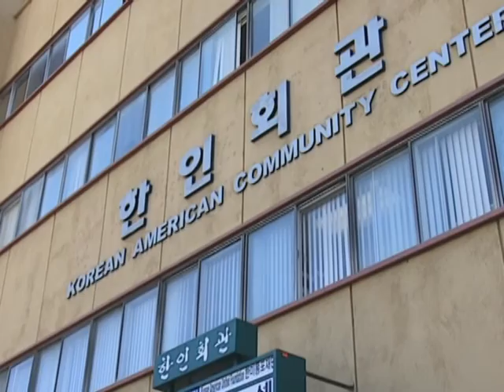한인타운 불법 카지노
LA 한인타운내 불법 도박장이 뿌리깊게 자리잡고 있습니다. LA 한인회는 불법 도박장 근절을 위해 대대적인 캠페인도 구상중에 있습니다. 타운 내 불법 도박장의 문제점을 김경일 기자가 취재했습니다.

Korean-American Federation of Los Angeles is currently initiating a campaign to ban gambling houses in Koreatown. Reporter Daniel Kim brings more news on the effort.